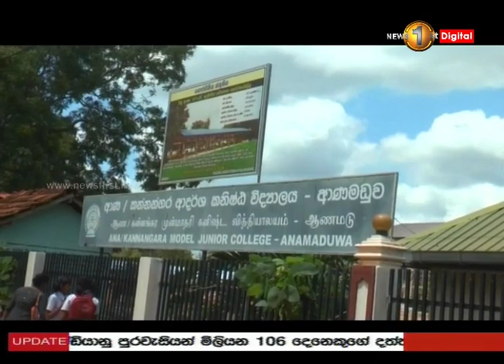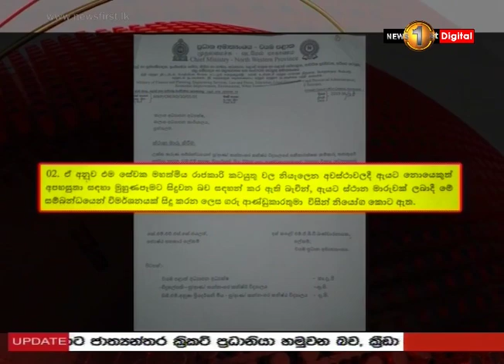විභාග මධ්‍යස්ථානයකට තෝරාගත් පාසලක සනීපාරක්ෂාව අනතුරේ